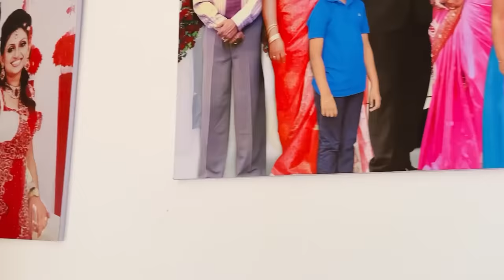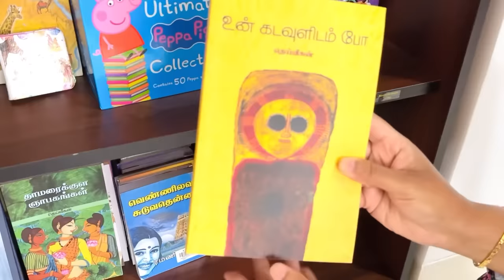ஆயிரம் Memories 🥰 | Our HOME Tour Vlog❤️🎉 | Rj Chandru Vlogs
A home is a beautiful place on earth, no matter where we go. A while ago, we shifted to our new home and planned to take you inside our new home after we're well settled.

So here's the most-requested home tour vlog letting you go inside our favourite spot with an elegant exterior and interior.

Watch and join the exclusive home tour vlog!